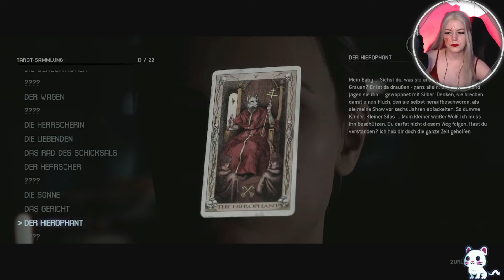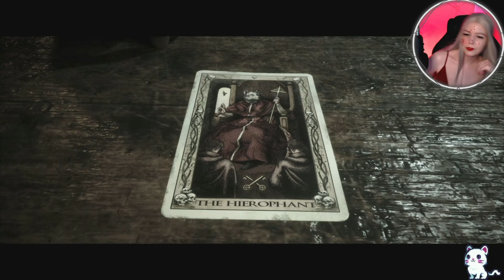Action auf dem Schrottplatz - THE QUARRY #14 || Lets Play • Gameplay • Deutsch/German PS5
Das ist die 14. Folge von THE QUARRY :)

Titel: THE QUARRY Folge 14: Action auf dem Schrottplatz || Vanilly Lets Play • Gameplay Deutsch/German PS5

THE QUARRY:

DU WIRST NICHT GLAUBEN, WAS AUS DIR WIRD.
Es ist Spätsommer in den abgelegenen Wäldern von Upstate New York und die Teen-Betreuer*innen von Hackett’s Quarry haben das Camp noch eine Nacht für sich. Keine Kinder, keine Erwachsenen, keine Regeln. In dieser spannenden filmischen Erzählung bestimmst du über das Schicksal der neun Camp-Betreuer*innen während ihre Partypläne sich in eine unvorhersehbare Nacht des Horrors verwandeln. An jeder Weggabel geht es um Leben und Tod und jede deiner Entscheidungen bestimmt, wie sich die Geschichte entwickelt.

IHRE LEBEN, DEINE ENTSCHEIDUNGEN
Im Laufe des Spiels übernimmst du die Rolle aller neun Betreuer*innen des Hackett's Quarry-Camps. Während sich ihre Pläne für das Ende des Sommers zu einer Nacht des unvorhersehbaren Schreckens entwickeln, wirst du mit einer Vielzahl von Entscheidungen konfrontiert. Jeder Schrei, jede Lüge und jeder Flirt, für den du dich entscheidest, wirkt sich auf die Beziehungen der Betreuer*innen untereinander aus und jede Aktion hat Auswirkungen auf die Geschichte. Letztendlich bestimmst du, wer am Leben ist, wer tot ist und wer "stärker" ist, wenn der Abspann läuft.
Die Spielhandlungen in The Quarry haben viele Formen. Du musst auf unerwartete Quick-Time-Events und blitzschnelle Entscheidungen reagieren, die Persönlichkeit deiner Betreuer*innen durch Dialogentscheidungen formen und sogar eine gute alte Schrotflinte einsetzen, wenn es nötig ist. Unabhängig davon, wie du dich in dem Moment mit diesen Mechanismen auseinandersetzt, wird sich deine Geschichte weiter entwickeln. Es gibt hier kein "Game Over" – die Handlung schreitet voran, egal ob du Erfolg hast, es vermasselst oder einfach nur unentschlossen bist.
Im Laufe des Spiels hast du die Möglichkeit, die malerische Umgebung und die dunklen Ecken des Hackett's Quarry-Sommercamps und all seiner Schauplätze zu erkunden. Halte Ausschau nach Sammelobjekten und versteckten Hinweisen – sie könnten ein wenig mehr über die Region und ihre mysteriösen Vorkommnisse verraten.

Entwickler: Supermassive Games
Publisher: 2K Sports, 2K Games
Genre: Adventure, Survival Horror, Interactive storytelling
Plattform: PlayStation 5, PlayStation 4, Xbox One, Xbox Series, Microsoft Windows

xoxo
Vanilly